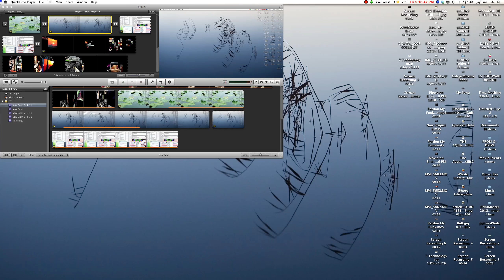New Image Displayer.mov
A new app to display my photos